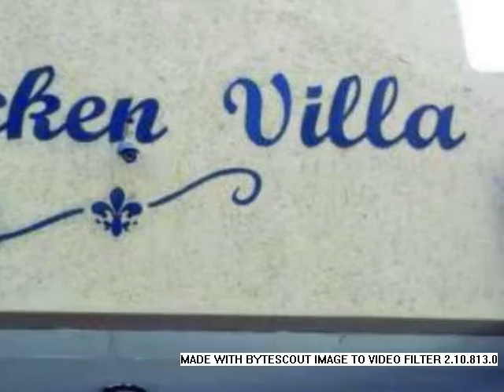Shopping Centre For Sale in Alberton North, Johanessburg South, South Africa for ZAR R 32 000 000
Bedrooms:
Bathrooms: 0.0
Garages: 0.0
Price: R 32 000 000

Property Description:

CURRENT ZONING
Commercial

LOCAL AUTHORITY
Ekurhuleni Metropolitan

MONTHLY RATES & TAXES
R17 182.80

PERMITTED USE
Commercial

GLA
±3 991 Retail & ±330 Vacant Offices – 4 320m²
NR of STOREYS
2

PARKINGS
125 + 11 for Big Fish & Pizza Takeaway

NET ANNUAL INCOME
R 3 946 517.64 – as provided by the managing agent

DESCRIPTION
This tenanted community shopping centre, with vacant office space on the first floor, is perfectly placed to service it’s community. The expired leases are currently being re-negotiated and renewed for an additional 3 years.
We are awaiting detail of the occupancy in the 6 offices.

LOCALITY
AREA
Brackenhurst is a suburb of Alberton, south of Johannesburg.
ACCESS
The centre is conveniently located with easy access from the R59 and Swartkoppies Road.